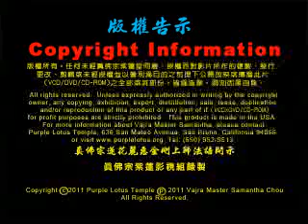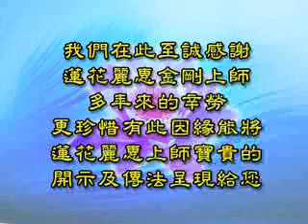2011.10.11 台灣 【導引結合密法 力量就出來】蓮花麗惠上師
1. 導引-遵照所指示的去想~想就是了!力量就出來!!!
2. 瑤池仙境的仙桃可增福、增慧
3. 仙桃該如何吃之?
4. 智慧真的很重要!有智慧，心境會清明。
5.【信念】的重要~【相信】產生出【念頭】，【意念】發出產生【力量】!
6.【小人】與【貴人】，一念之差!